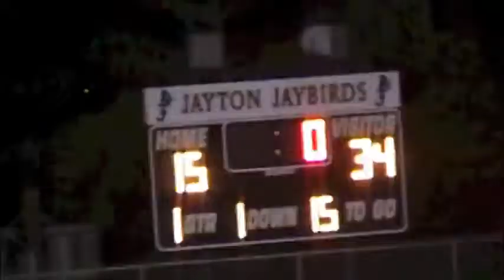2013: Blackwell 34 Jayton 15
2013 Texas high school six-man football game between Blackwell and Jayton.  Game played on 9-6-2013 in Jayton, TX.
Blackwell is in white
Jayton is in black